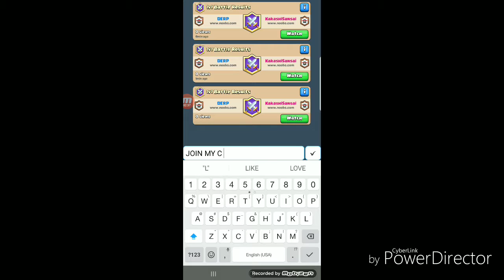BEST CLUTCH OF 2019!!!!